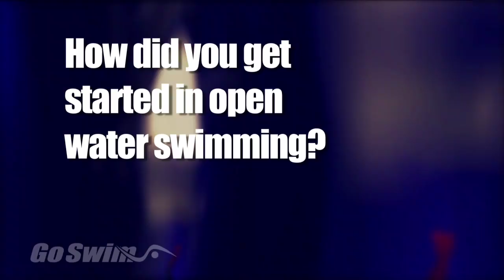Fran Crippen - Interview 1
To celebrate Fran's upcoming open water DVD, we're presenting part of an interview focusing on how Fran go started in open water competition.